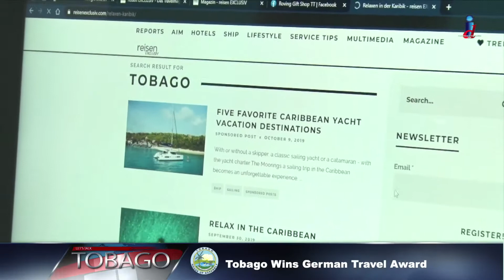Tobago Wins German Travel Award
The Tobago Tourism Agency continues to ensure that potential visitors have Destination Tobago on their minds. And one way to do so, is to present the best of what the island is doing to associations like the Travel Industry Club in Germany. I have the story on Tobago’s recognition at TIC’s award ceremony and what made our virtual presentation stand out. This story is in episode 695 of Let's Talk Tobago. It's a half hour television programme put together by the Department of Information, Office of the Chief Secretary, Tobago House of Assembly.

For this story:
Cameraman for interview- Aldon Taylor.
Editor- Kaylon Campell
Additional editing by Imo Jordan.